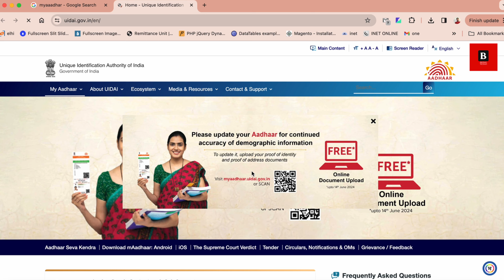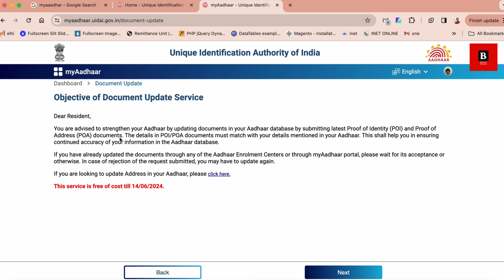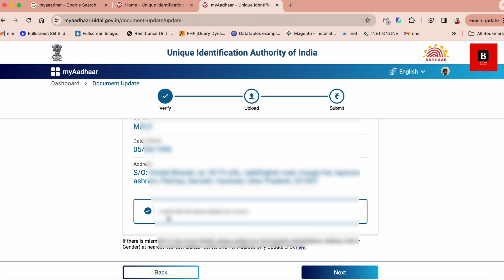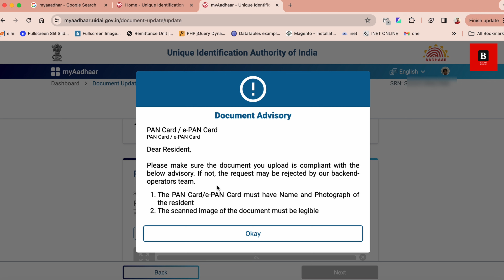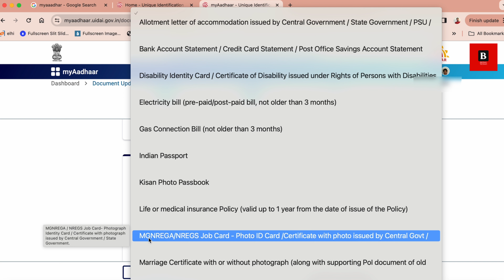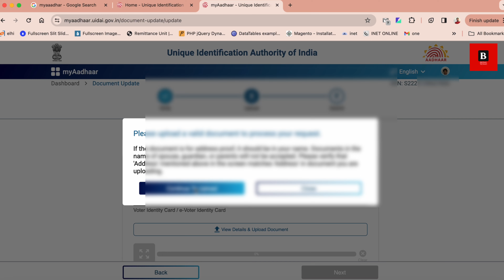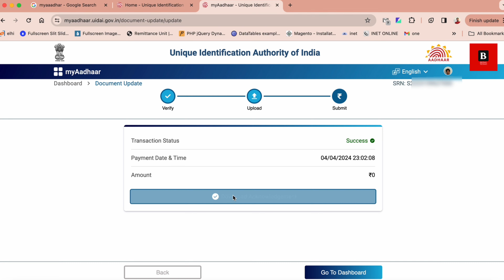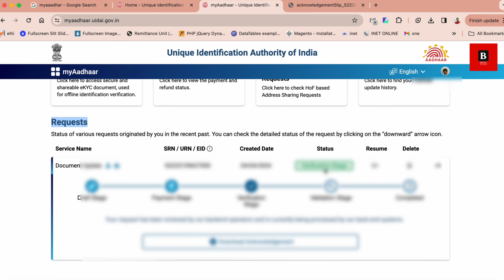Aadhar card document update kaise kare | Update Aadhaar Card Online | How To Update Aadhaar Online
Aadhar card document update kaise kare | Update Aadhaar Card Online 2024 | How To Update Aadhaar Online

how to change name in aadhar card 2024
online,name change in aadhar card online,
Aadhar Card Free me Update kaise kare process jane,
adhar link pan card online,
10 साल पुराना Aadhaar Card कैसे करें Update
aadhar latest updates
aadhar card update kaise kare 2024
How to update adhaar documents,
how to update aadhar card online,
ow to link aadhaar card with pan card,